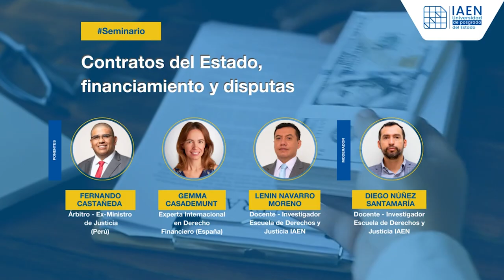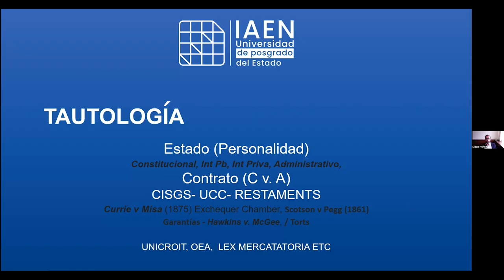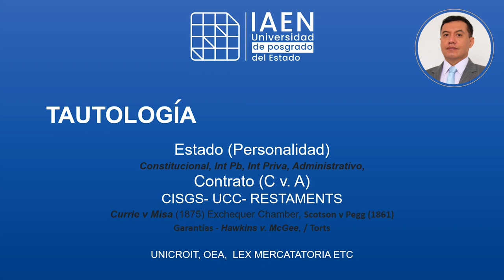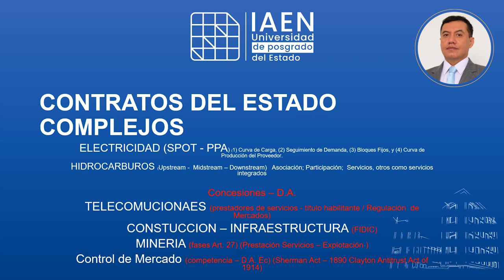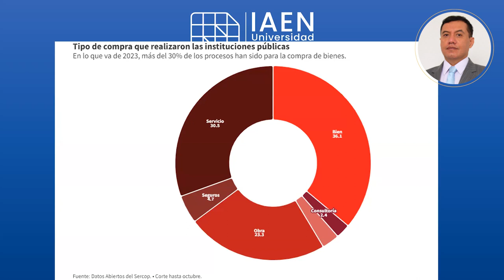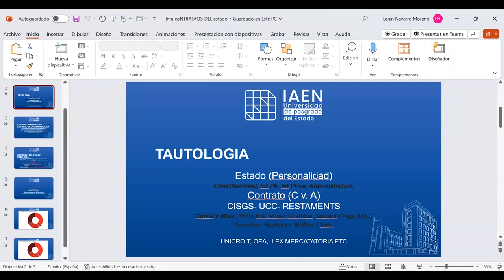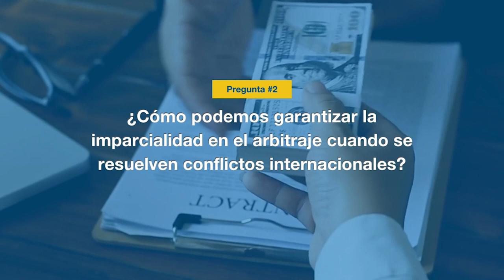Seminario Contratos del Estado, financiamiento y disputas